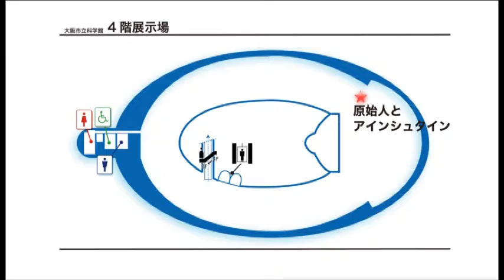学芸員の展示場ガイド「原始人とアインシュタイン」＠大阪市立科学館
科学の歴史のコーナーを原始人とアインシュタインが迎えます。人類は太古の時代から自然現象を観察し、その知見を積み重ねてきました。これを体験するコーナーの入り口です。
出演：相阪あゆみ　斎藤吉彦、撮影・編集：永原達哉、助手：山路はるか